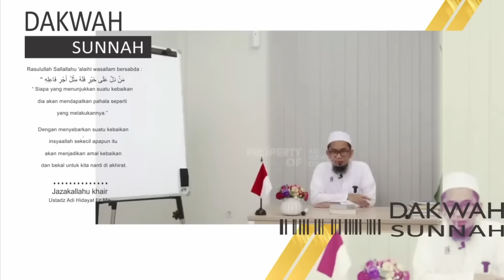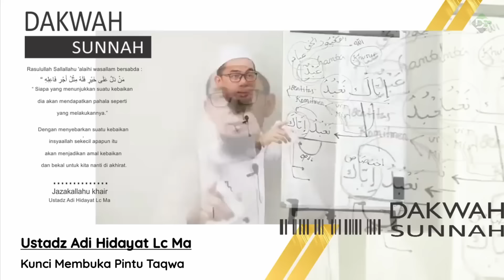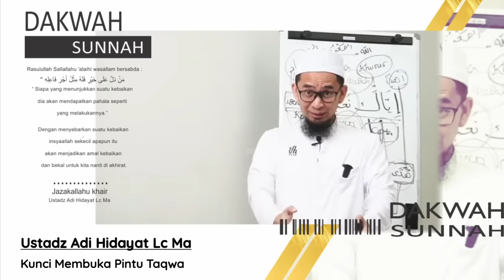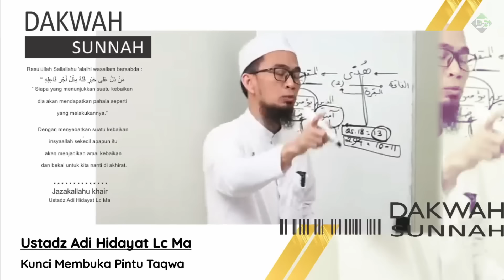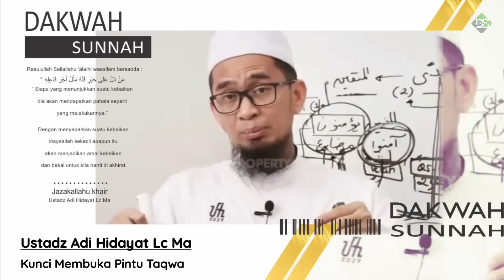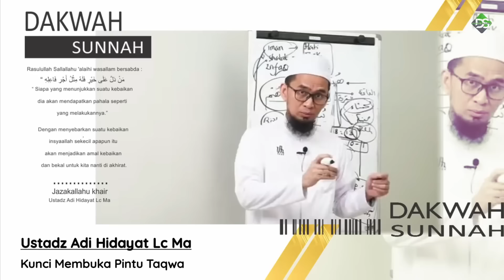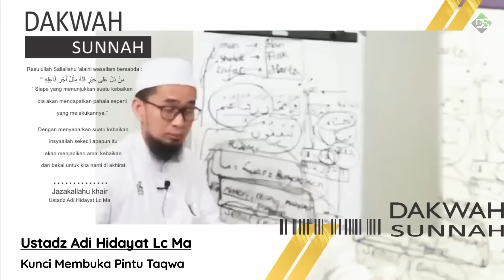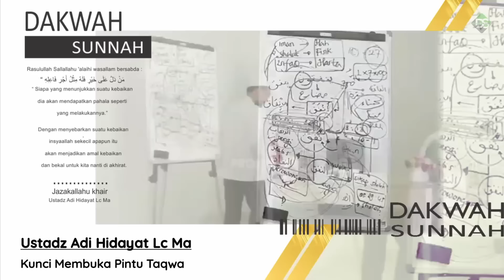Membuka PINTU REZEKI Dengan TAQWA | Ustadz Adi Hidayat Lc Ma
Jazakallahu khair